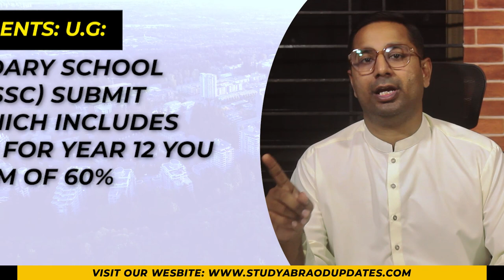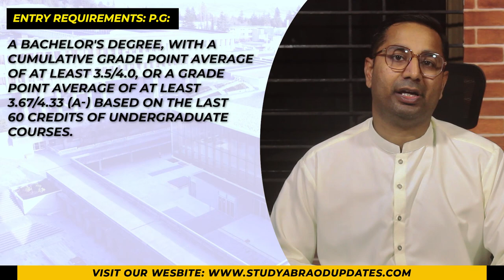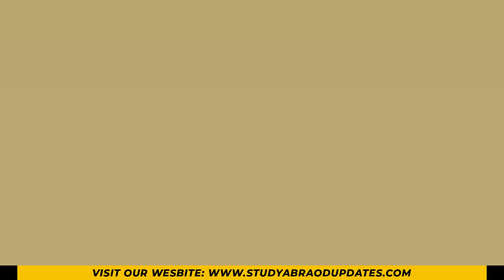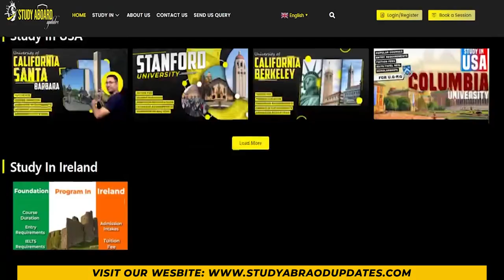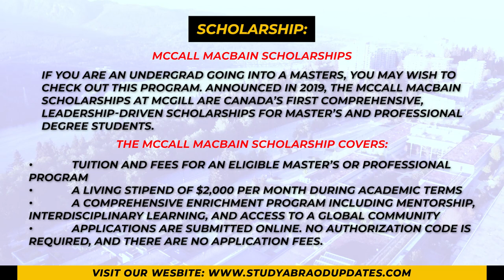Simon Fraser University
There are three campuses for the public research university Simon Fraser University in British Columbia, Canada. It was started back in 1965. The university received a position of 301–400 worldwide and 13–17 in Canada in the 2022 Academic Ranking of World Universities. In this Video will discuss about Admission requirements, Tuition fees, Popular Programs,  IELTS, TOEFL requirements, Admission intake, Application Fee, Admission deadlines, university ranking, & Scholarships for international Students.